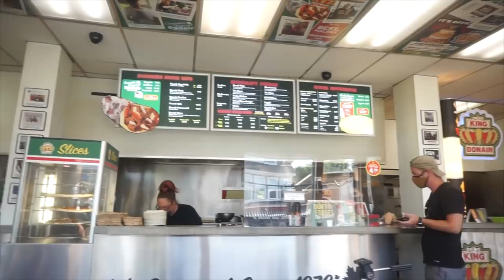DONAIR WORLD RECORD (ATTEMPT) | MOST DONAIRS EVER EATEN | King OF Donair in Halifax Nova Scotia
Get your greens today! to get started on your first purchase and receive a FREE 1-year supply of Vitamin D and 5 travel packs. THE LEGENDARY HALIFAX DONAIR. Donairs are a food loved in many cultures, but none is like the original from King of Donair in Haliax Nova Scotia! Today we are attempting to break the world record for the most donairs ever eaten from KOD! The previous record of 19 was set by Joel Hansen (myself) in 2019. Can we beat this record in 2021? Tune in to see if we fail, or get a new world record!

SEND ME STUFF :
Joel Hansen
RPO DUNDURN
HAMILTON ON L8P 0B5
CANADA
I